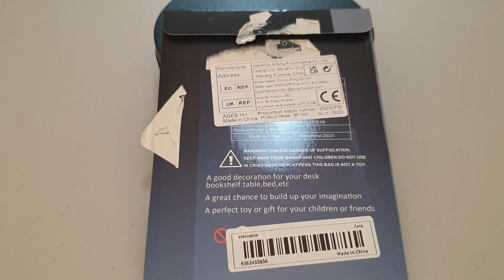3D Metal Model Kits - Carp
3D Metal Model Kits - Carp